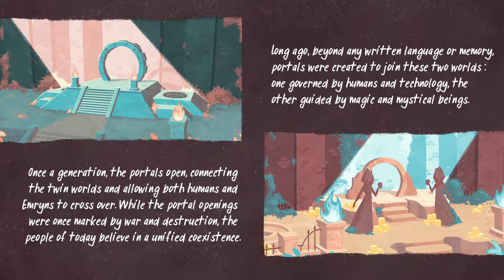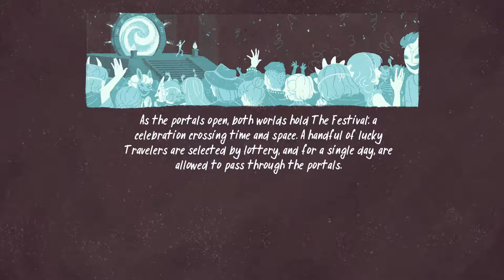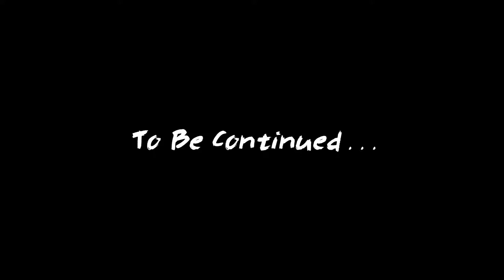The World Next Door Demo: Exploring Emrys!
I've been seeing bit of hype for this game, which is a new venture for manga publisher Viz and a studio Idk much about called Rose City Games. I'm amazed at the quality and the characters are fun. We are definitely picking up a copy, and might keep up with it on here? Mechanically it reminds me of Puzzle Quest, but the art gives off Monster Prom vibes without feeling derivative. I love the character designs and it is fun to see cool monster people without it being super ecchi tbh.

OMG there is a cute as heck comic that gives a little backstory! Wish we'd known about it beforehand. XD